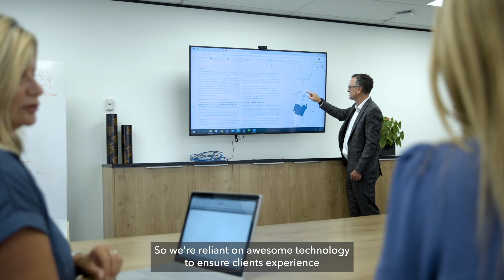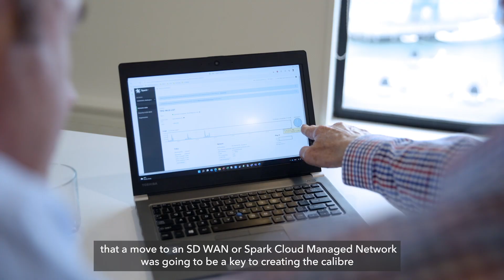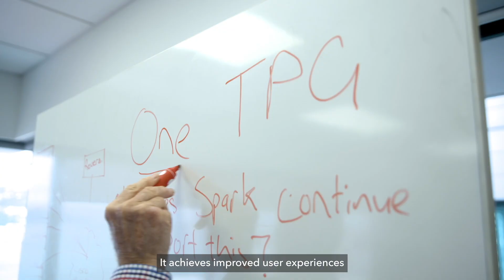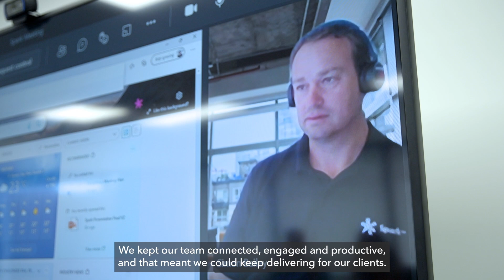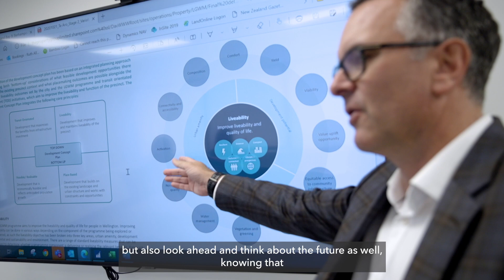The Property Group Cloud Managed Network Case Study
The Property Group, New Zealand's largest independent property consultants, has leveraged technology to enhance collaboration and service delivery. With over 22 years of experience, the company has faced network performance and collaboration challenges across its 13 nationwide offices. By adopting a Spark Cloud-managed network solution with Cisco Meraki, they have improved user experiences, enabling seamless remote work and efficient management of digital resources.

Highlights the transformation in their operations, including modern workplace tools, improved network reliability, and the ability to deliver services effectively to clients. The partnership with Spark has addressed current challenges and set a strategic roadmap for future growth and innovation.